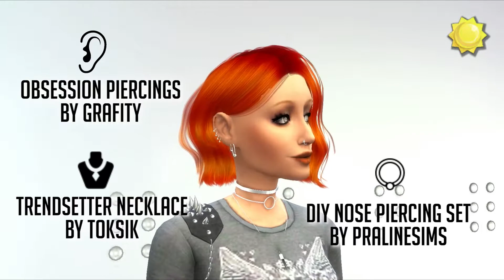The Sims 4: Sim in Style - The Lady with a Dog - Bella Goth - Part 2 [Machinima]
Reality show "Sim in Style" and show hosts Terra Style and Ice Jeyon will change the style of Bella Goth.

Used CC links:

Makeup
Eyeshadow by BOBUR

Everyday
332 - Ripped Skinny Jeans With Tights

Formal:
Verity Polo Neck & Pencil Skirt (Set) by Featured Artist

Athletic
Stretch Denim Lace Up Skinny Jeans

Sleepwear
Sets Body Jumpsuits by JenniSims
Jeffrey Campbell Heelless Boots by M Λ S I M S 4

Party
Military Jacket by ekinege

Swimwear
manueaPinny - Amy by nueajaa

And of course, many thanks to the Andrew`s Studio for Pose Player mod!

P.s. Please forgive me if I suddenly forgot to mention some of CC used in this video! I will add it to the description as soon as you tell me about it! Thank you!